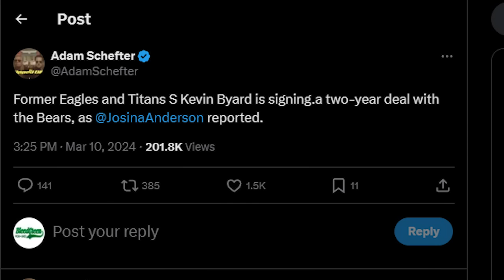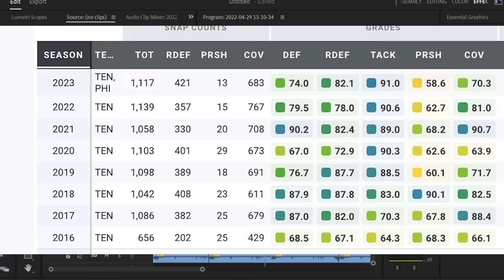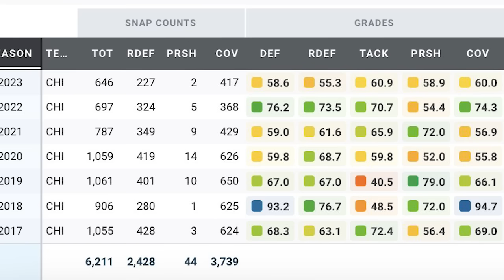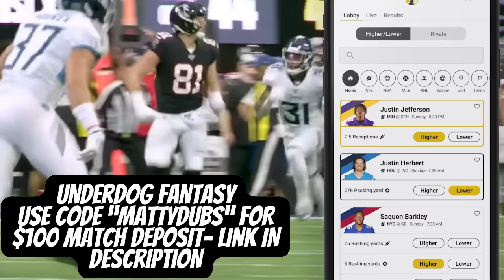The Kevin Byard Chicago Bears SIGNING Is GENIUS...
In This Video We discuss The Chicago Bears Signing Kevin Byard and how this is  A Massive ADDITION For The Bears going into NFL Free AGency